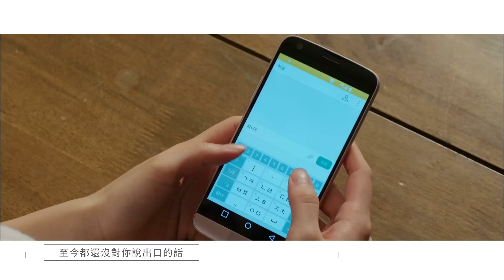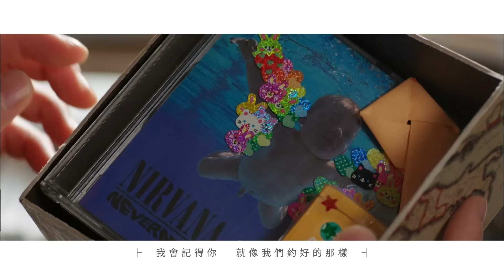《戲子 韓劇原聲帶》姜敏赫（CNBLUE） - 〈I See You〉 (華納official HD高畫質官方中字版)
一個期待東山再起的超級經紀人
一個誓死保護主唱弟弟的迷糊姊
一個因意外而放棄音樂路的天才
一個韓國演藝圈真實血淚的故事

《原來是美男》洪成昌導演最新力作 ，2016再次席捲亞洲樂團炫風！

姜敏赫(CNBLUE)、池城、惠利(Girl's Day)、蔡貞安聯手主演
《戲子 韓劇原聲帶》
05.20數位發行
[ ♬ 數位音樂平台]